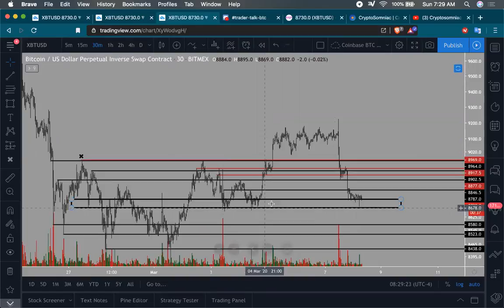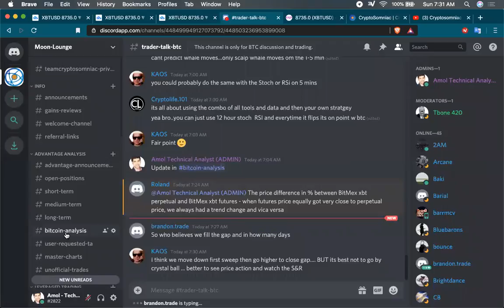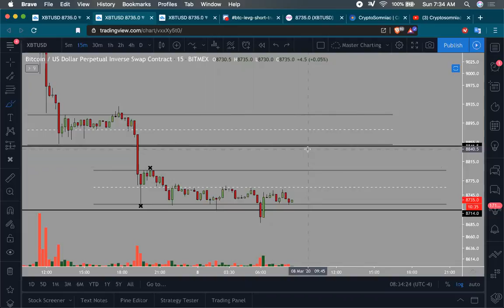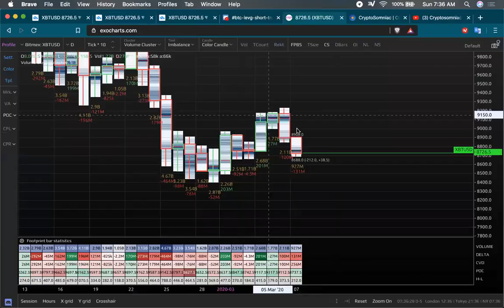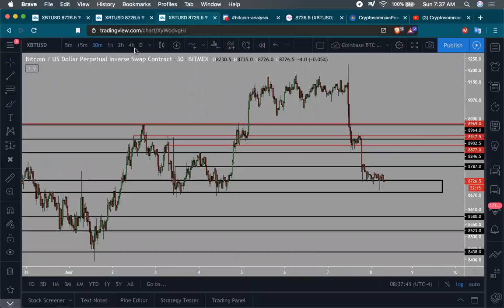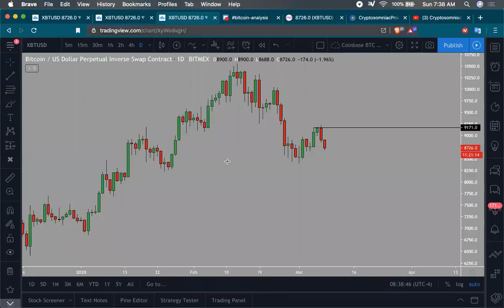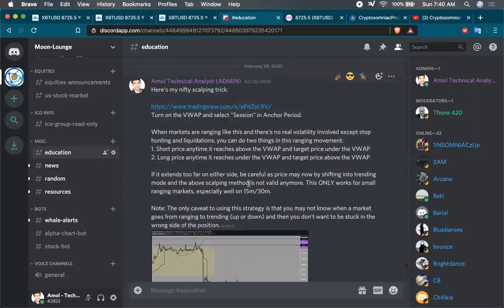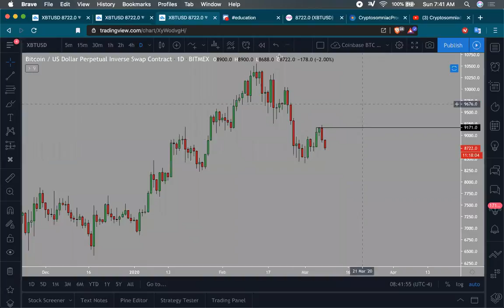Bitcoin looking to break $8700 support | Price action shows bears in control | Levels to watch